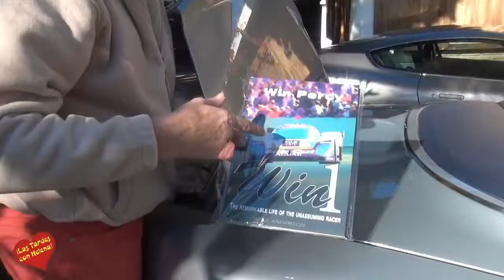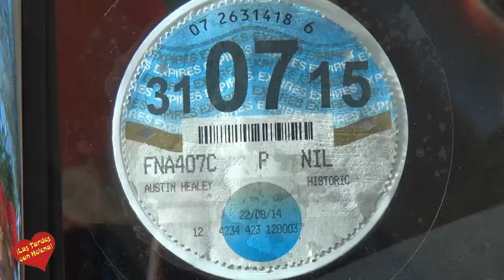Fiesta de San Nicolas en Restaurante Nueva Kaskada con un almuerzo del Club de Coches Clásicos de